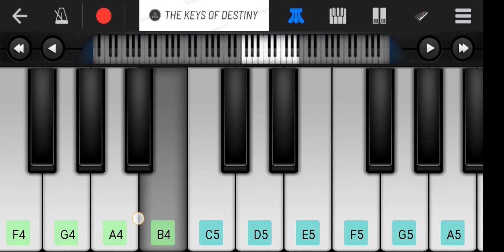Batein Ye Kabhi Na 💜 Tu Bhool Na Piano Cover Arijit Singh Song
This is Shreyansh.

In this video i tell you. How to play this song or BGMs tunes on Walk Band with Nodes.

about the channel. Shorts and basic Piano covers for all languages popular songs and BGMs in mobile perfect piano. Editing and spoof videos also uploaded here .

Quiries. piano song with cover music
piano kese bajaye
piano bajane ka sahi tarike
music
walk band kese bajaye
how to play piano
how to play song on walk band
Piyano kese bajae
Piyano kese bajaye
Piyano
How to play piyano
Batein Ye Kabhi Na 💜 Tu Bhool Na Piano Cover Arijit Singh Song from khamosiyan